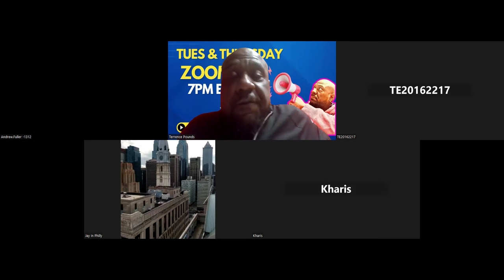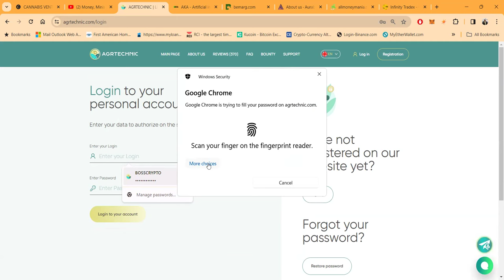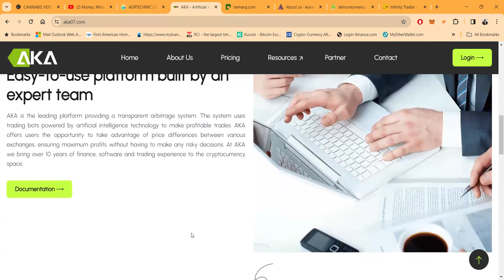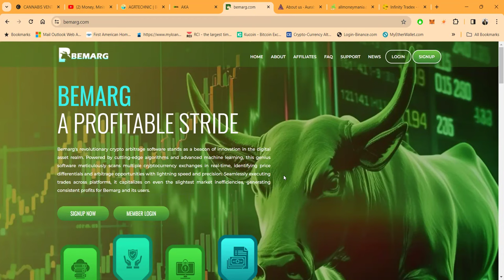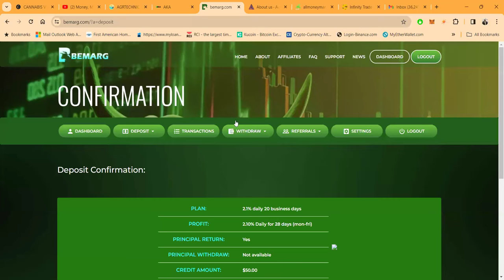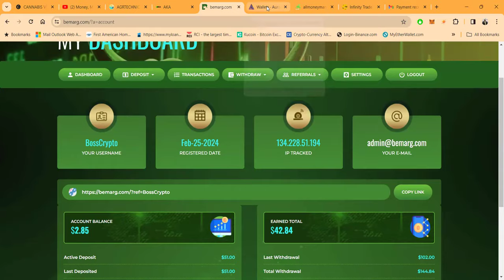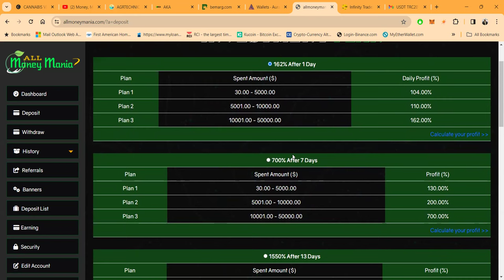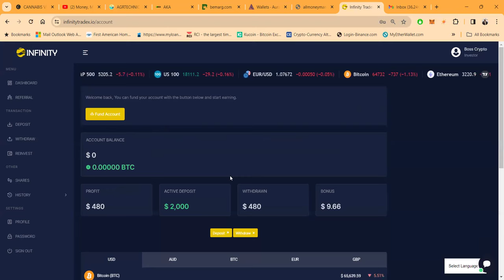5 SURPISING PAYERS!!! AGR TECHNICS | AKA | BEMARG | AURABIT | ALL MONEY MANIA | INFINITY TRADEX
5 SURPISING PAYERS!!! AGR TECHNICS | AKA | BEMARG  | AURABIT | ALL MONEY MANIA | INFINITY TRADEX

THE "A" CREW & A "B" ALL MONEY MANIA, AGR TECHNIC, ACEVILLE. AURABIT, AKA, BEMARG

Unlocking Passive Income: 7 Smart Ways To Make Money While You Snooze 💸

10 Clever Ways To Make Money While You Sleep 💰clever

💵10+ Ingenious Strategies For Earning Passive Income

Growing Rich With Cryptocurrency 🚀 | Ultimate Guide

Cultivate Wealth with Crypto 🌱 | My Top 10+ Passive Income Plays

Discover the secrets behind achieving six figures through FOREX and Crypto trading passive income strategies with Terrence Pounds Sr. Dive deep into the world of cryptocurrency and learn how to make $35,000 a month from crypto passive income. This comprehensive guide unveils the techniques and insights that Terrence has mastered over the years, offering viewers a unique opportunity to explore the potential of their investments in the crypto and forex markets.

Whether you're a beginner eager to step into the world of digital currency or an experienced trader looking to enhance your passive income streams, this video is your gateway to elevating your financial game. Terrence shares his personal journey, the challenges he faced, and the strategies that led him to success, providing practical advice and tips that you can implement right away.

Unlock the potential of your investments and join Terrence Pounds Sr. as he guides you through the lucrative world of crypto and forex trading. Don't miss out on this chance to transform your approach

Description:
Tags (30):

00:00 Introduction
00:47 Contact Info
02:05 AGR TECHNICS
08:00 AKA
11:13 BEMARG
16:30 Aurabit
22:24 ALL MONEY MANIA
26:00 INFINITY TRADEX